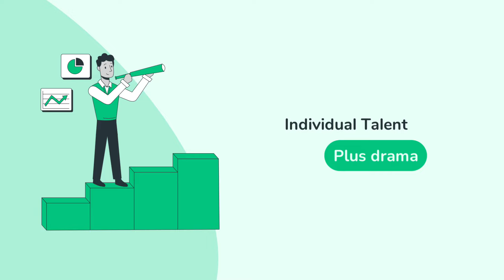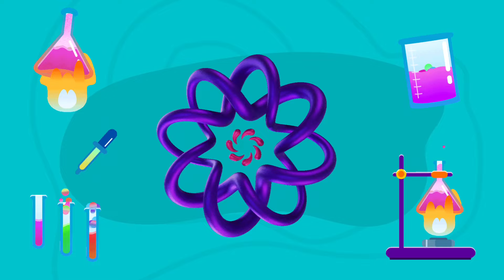UNIVERSE LEAGUE RECORDS THE HIGHEST RATING ON ITS PILOT EPISODE! Hottest Idol Audition Show of 2024